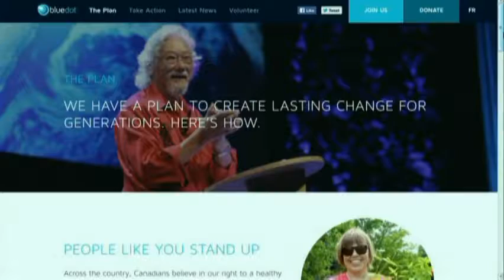Vital People: Siblings Eco Award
As a Canadian, you might assume that you have the right to a healthy environment, but you actually don’t, because although that right is formally recognized by more than 100 countries,
Canada is not among them. But there are two young people working tirelessly to change that.